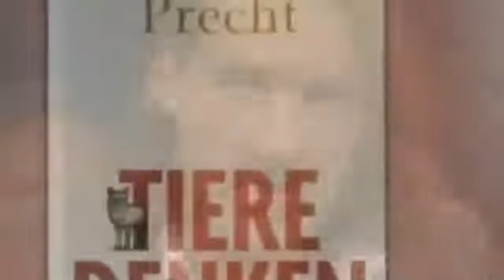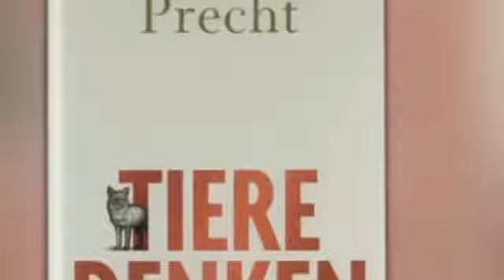Aber Angela Merkel denkt nicht Richard David Precht bei NDR Talk Show